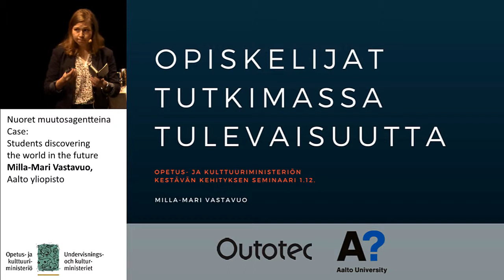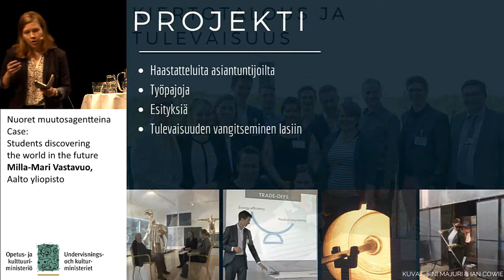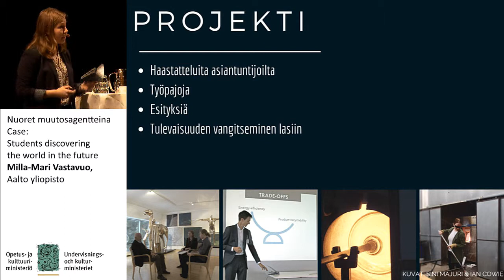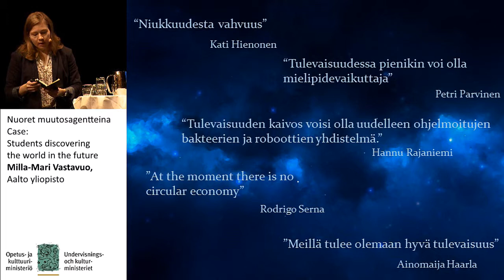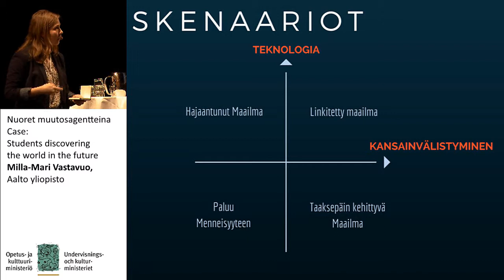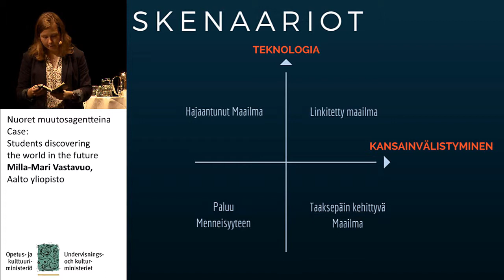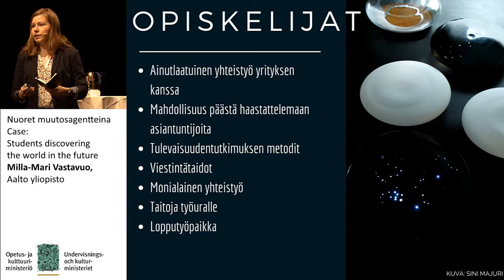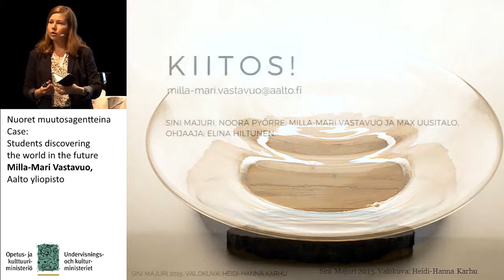Case: Students discovering the world in the future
LUOVASTI KESTÄVYYTTÄ,
Opetus- ja kulttuuriministeriön hallinnonalan kestävän kehityksen iltapäivä
Nuoret muutosagentteina
Milla-Mari Vastavuo, Aalto yliopisto